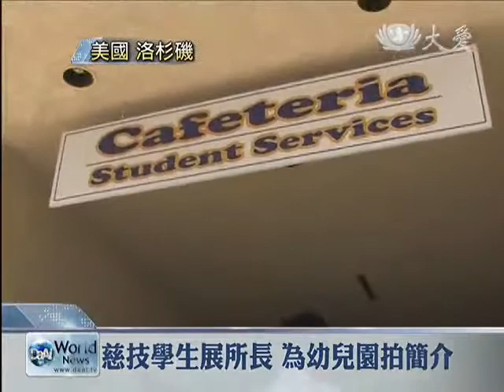慈濟技術學院 海外教學交流 (2013.07.20)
慈濟美國教育基金會與(台灣花蓮)慈濟技術學院簽署產學交流合作計畫，多媒體資訊學術領域的教師與學生等七人，到洛杉磯參訪蒙洛維亞大愛幼兒園，並協助拍攝幼兒園簡介招生影片。對於參與的慈濟技術學院學生來說，也是擴展國際視野的一個好機會。

 參訪蒙洛維亞大愛幼兒園，不但耳朵要聽、眼睛要看，還要用心想。

 攻讀多媒體資訊的慈濟技術學院學生，藉著產學交流合作計畫，製作大愛幼兒園的簡介影片。

 慈濟技術學院學生 郭宸豪：「產學交流的部分，最主要我這邊，是做影片剪接的部分，幫大愛幼兒園那邊做一個包裝，我們之後在推動上，會比較順利。」

 慈技科技與管理系主任 林正榮：「我們除了來美國拍攝影片剪輯外，我們也拍攝一些環繞平面環境，這些照片活動，當然跟我們台灣教育志業是同步的，同時，我們也希望把這邊生活的情況，帶回去給我們全球慈濟人，看到這樣的影片。」

 慈濟美國教育基金會執行長 穆慈滔：「透過技術學院這麼一個堅強的團隊，能夠幫我們把這些，不但是足跡，更重要的是透過他們這樣的高技術，我們有一些多媒體的產品，我們希望能夠在洛杉磯這邊，讓更多人了解。」

 慈濟美國教育基金會，第一次與來自台灣的慈濟技術學院簽署，建立產學交流平台，多媒體資訊增加了交流管道，也讓學生有機會擴展國際視野。

 真善美志工 林美雪 陳清旺 美國報導 (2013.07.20)